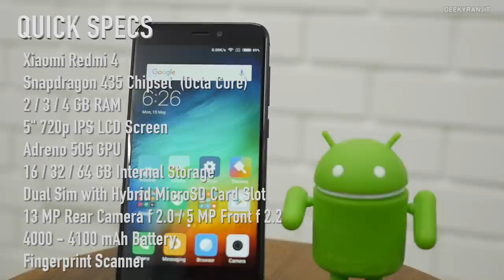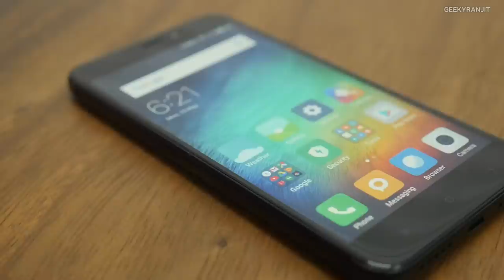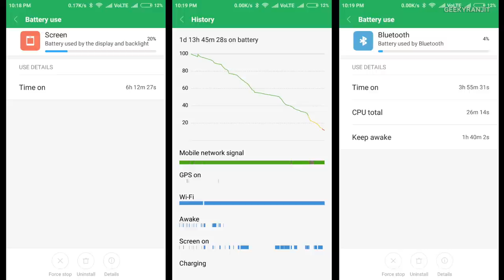Redmi 4 Kya Yeh Best Budget Smartphone Hai (Hyderabadi Hindi)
Xiaomi Redmi 4 Ka Budget Android Smartphone Kya Yeh best option hai budget android phone ke liye aur kya accha hai aur kya accha nahi hai ye phone me find out in this redmi 4 review.

Redmi 4 is sold in India via Amazon India